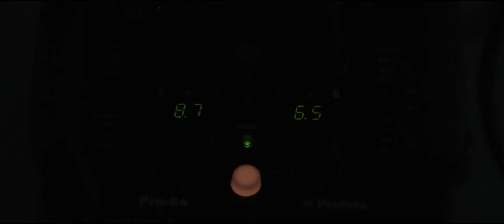Marcelo, fotografiado por Roberto Garver y Profoto en Daylight Studios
Semanas atrás, nuestras instalaciones fueron testigo de las magníficas prestaciones que ofrece la gama de iluminación Profoto, de la que somos embajadores en España desde hace dos décadas, en una sesión fotografiada por Roberto Garver con el futbolista del Real Madrid Marcelo Vieria